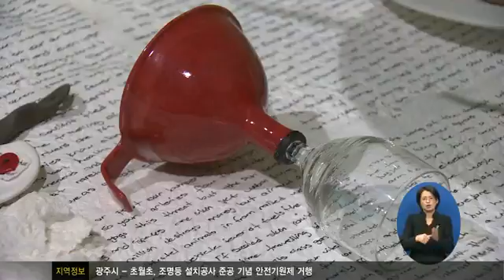2013 경기세계도자비엔날레 개막81